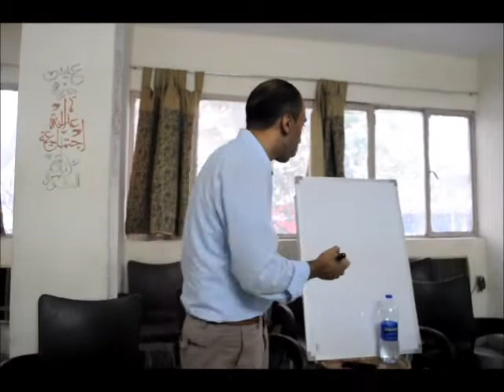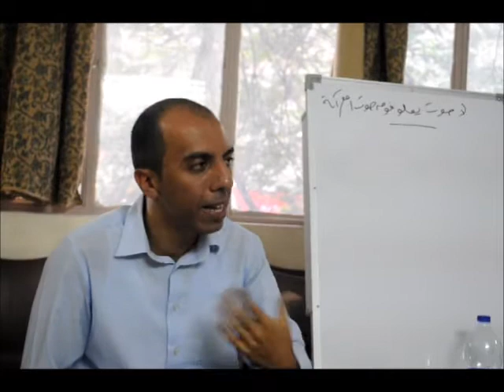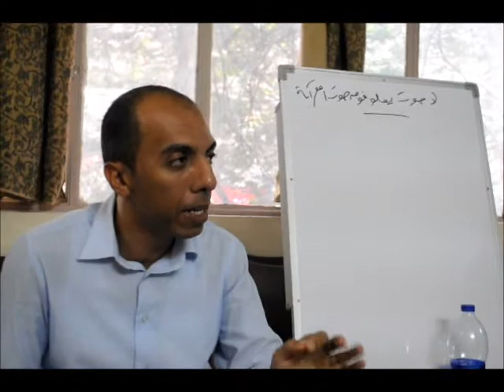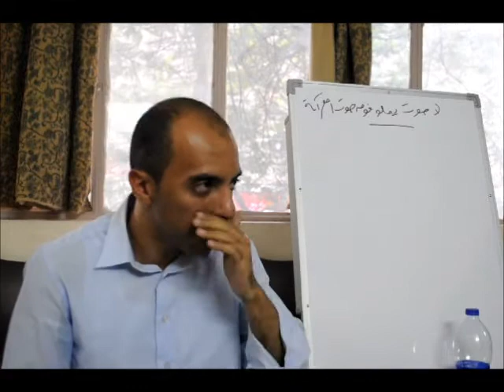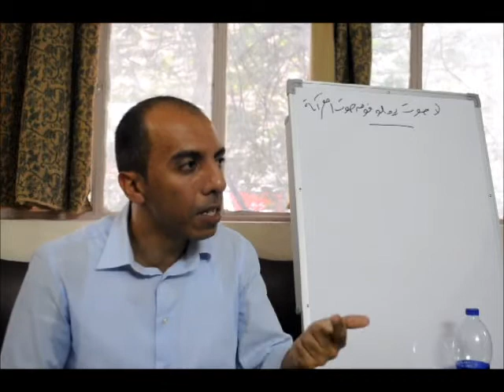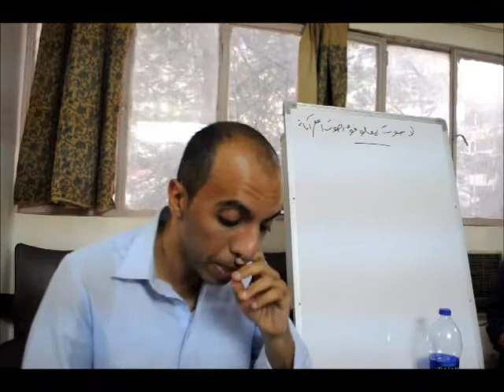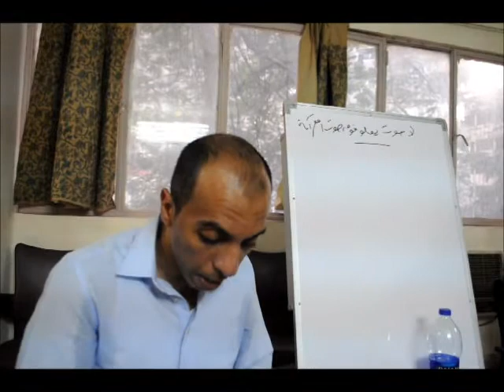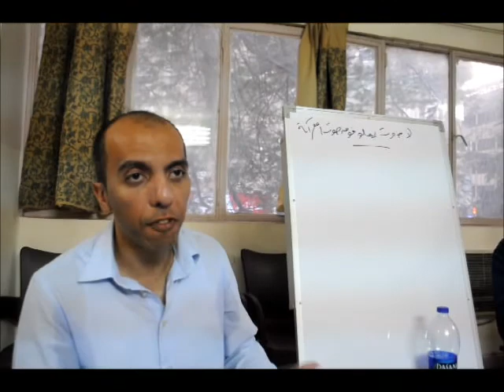الباحث محمد جاد: جذور الأزمة الاقتصادية في مصر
محاضرة للباحث محمد جاد، في مركز الدراسات الاشتراكية بالجيزة، يناقش فيها تطور الاقتصاد المصري منذ إنقلاب ٢٣
يوليو ١٩٥٢ حتى يومنا هذا، مروراً بالأنظمة السياسية والاقتصادية المختلفة.

تصوير وإعداد: جيهان إبراهيم